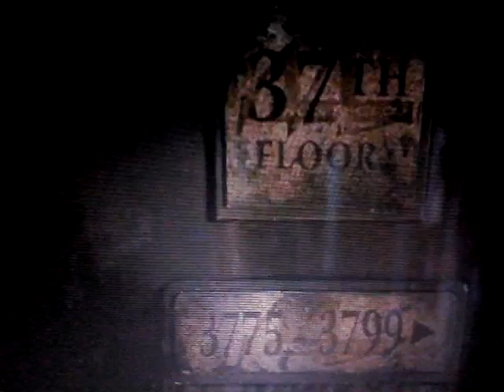Vanessa Marcil: Las vegas season 4 Héroes, Sam Marquez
Las vegas season 4 Héroes